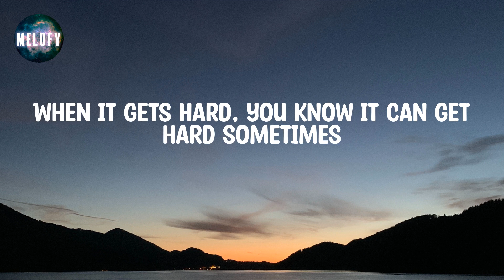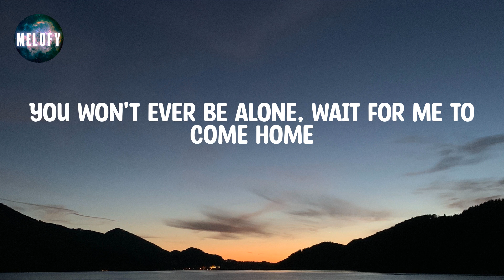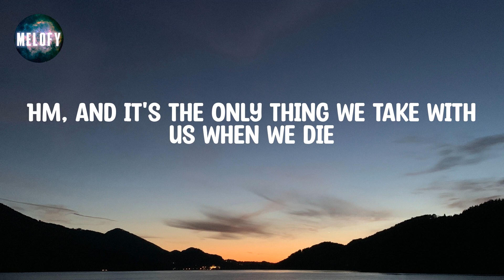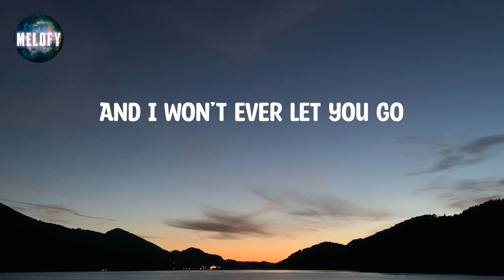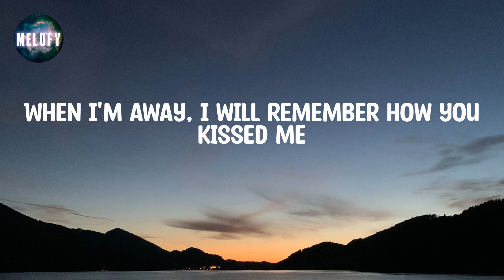Ed Sheeran - Photograph (Lyrics)